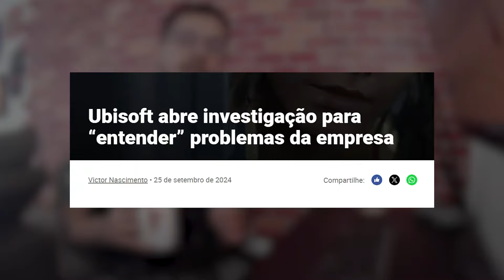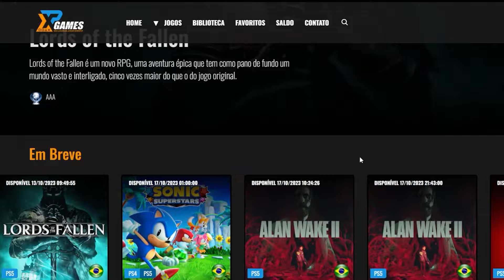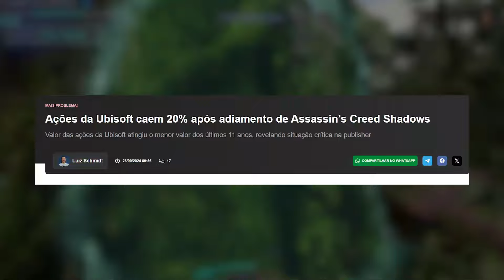Todo Jogo da Ubisoft é a MESMA COISA!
E hoje com mais um papo descontraído com vocês sobre algum assunto do mundo dos video jogos, comenta ae o que achou do que foi dito e vamos formar esse PapodeJogo juntos.
ps5 vale a pena vale a pena ps5 playstation 5 analise vale a pena ps5

💻 GOG: RubDog
💻 Steam: RubDog
🎮PSN: RubDog_U2
🎮XboxLive: RubDogU2